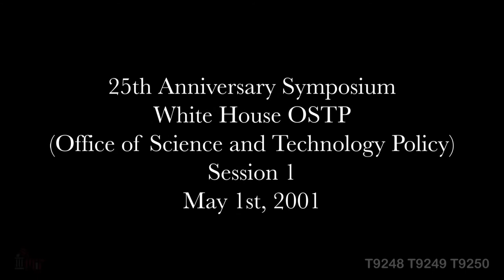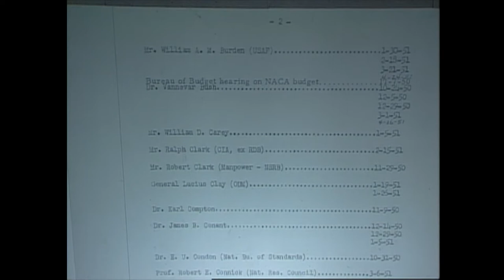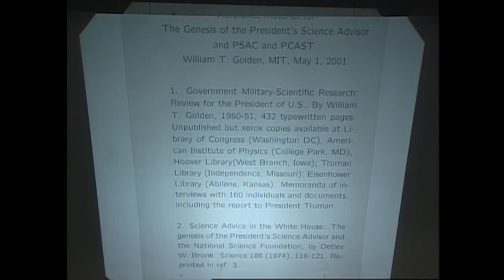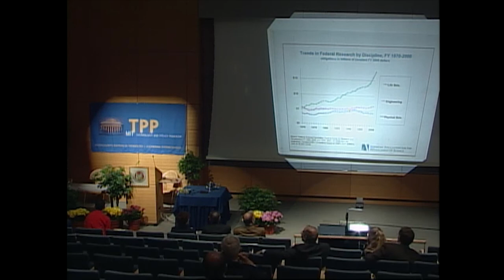White House Office of Science & Technology Policy, 25th Anniversary Symposium (pt.1) MIT 5/1/2001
The 25th anniversary of the White House OSTP is celebrated at MIT with a day-long symposium on science and technology policy, held on May 1, 2001. Talks and panel discussions are presented throughout the day by eight former presidential science policy advisors who speak on issues they faced while in office,  and by other distinguished speakers who offer a prospective look at science and technology policy concerns.

In his introductory address to the audience of over 200, MIT President Dr. Charles M. Vest underscores the vital importance of a renewed commitment to funding for science and technology, and showcases MIT’s new Technology and Policy Program (the largest program in the world in which engineering students receive an in-depth understanding of disciplines including economics, law and politics).

During the day's first morning session, chaired by Daniel E. Hastings SM ‘78 PhD '80,  the audience hears from:

• William T. Golden (who served under Harry Truman);

• Edward E. David Jr. (who served under Richard Nixon);

• H. Guyford Stever (who served under Nixon and Gerald Ford);

• John E. Porter (former congressman R-IL).

The White House OSCP was established by Congress in 1976 to provide the President and others within the Executive Office of the President with advice on the scientific, engineering, and technological aspects of the economy, national security, homeland security, health, foreign relations, the environment (including global climate change), and the technological recovery and use of resources, among other topics. MIT has a long history of public service: formal and informal science advisors to U.S. presidents have been drawn from the MIT community over many decades, starting with Vannevar Bush ’16 who served F. D. Roosevelt during the Second World War.